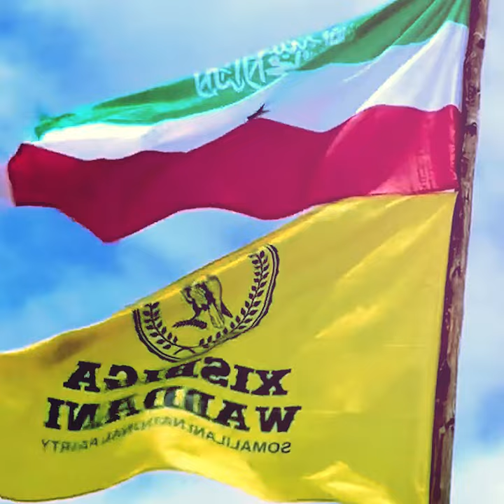Xog Dhul Gariirka Xalay iyo Guusha Ciro yaa ka danbaya? Hogaamiye bur buriyey Kulmiye waa kuma?